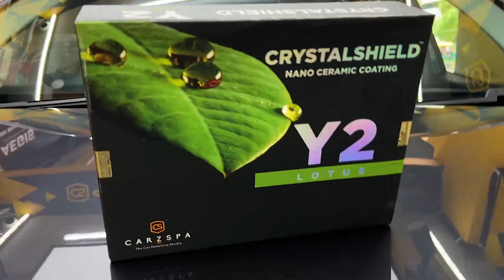Tata Harrier Protected With AEGIS PAINT PROTECTION FILM | Scratch Proof Protection ✅ PPF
If Your Car Lacks Shine , Has Dullness , Has Minor Scratches & Swirl Marks On Paint We Have A Solution For You To Bring back your car to showroom condition again.

Giving That Ultimate Gloss & Shine On The Tata Harrier With AEGIS PPF

If You like our work please like our page and follow our channel.

♦️ We Have An Experience Of Car Detailing & Ceramic Coating Since 2009 & Have Detailed Over 23000+ Cars Till Date We At H2O Carzspa Ensure That Your Cars / Bikes Shine All The Time Just Like You & We Would Love To Coat Them For You :) ♦️